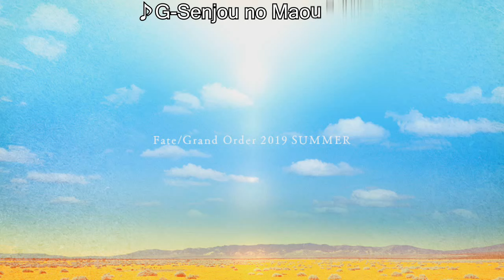[FGO NA] Summer 2019: Challenge Quest - Queen of Abs (Emiya family setup + Herc)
After the string of somewhat boring party comps since Atalante, I decided to try mix things up come Berserker, and this setup is the result.

Would've brought a support Illya but she's exceedingly rare during the event since Nerocast is around. (Doesn't help that those that do have Illya instead have Waver or Merlin on their support instead)

Herc's technically part of the family right?